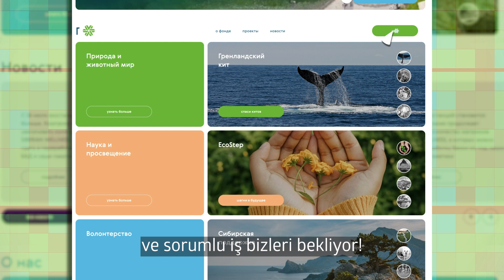The World Around You vakfı. Gezegenimizin yeşil geleceğini kurtaralım!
Siberian Wellness The World Around You vakfı, doğanın korunması ve araştırılması alanında projeler düzenlemektedir. Görevimiz, eko-kültürü geliştirmek ve gönüllülük hareketini teşvik etmektir.

Vakfımız, Siberian Wellness'ın katkıları ve danışmanların özel bağışlarıyla çalışmaktadır. 10 yılı aşkın bir sürede  100 milyon rubleden fazla para toplayıp bağış yaptık ve bu konuda durmayı asla düşünmüyoruz!

Siberian Wellness, doğal kaynaklara çok önem veriyor. Uzun yıllardır doğal içeriklere dayalı güzellik ve sağlık ürünleri üretiyoruz. Ve minnettar olmak bizim için çok önemli! Doğaya iyilikle karşılık vermek ve onun cömertliğine karşılık vermek istiyoruz.

Siberian Wellness, 1996'dan yani kuruluşundan bu yana hayır işlerinde yer almaktadır. 2011 yılında uzun soluklu projeler yürütmeye ve gönüllülük hareketimizi geliştirmeye başladık. Bu amaçla da The World Around You vakfını kurduk.

Bize katılın!  Hep birlikte gezegenimizin yeşil geleceğini kurtaralım!

👜 Güzellik ve takviye edici gıdaları içeren online satış mağazasını ziyaret edin